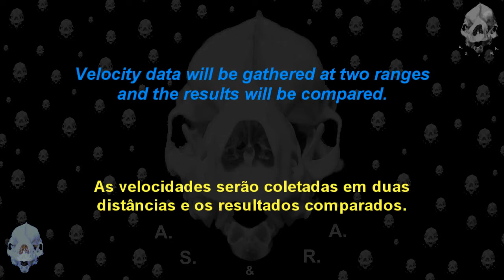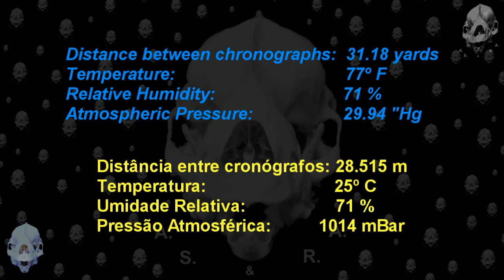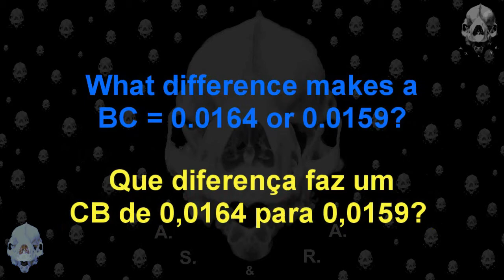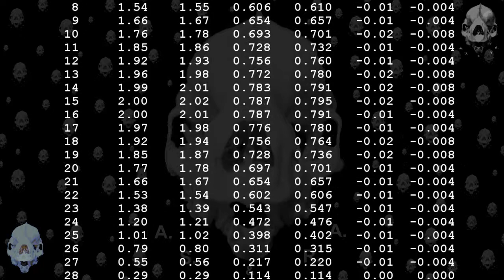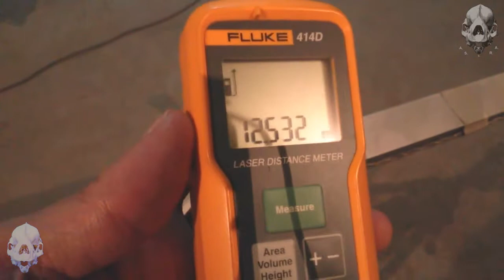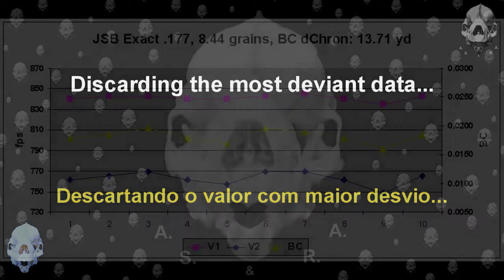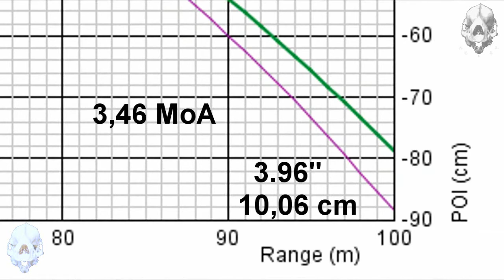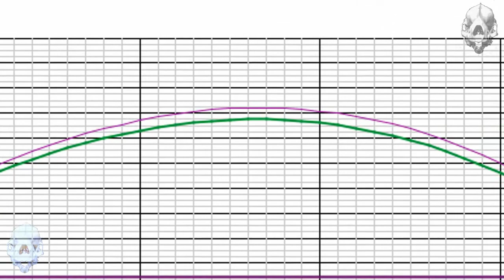Ballistic Coefficients Measured at Different Distances, JSB Exact 8.44 gr AT44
Comparing Ballistic Coefficients Measured at Different Distances
JSB Exact 8.44 grains pellets
Hatsan AT44 .177